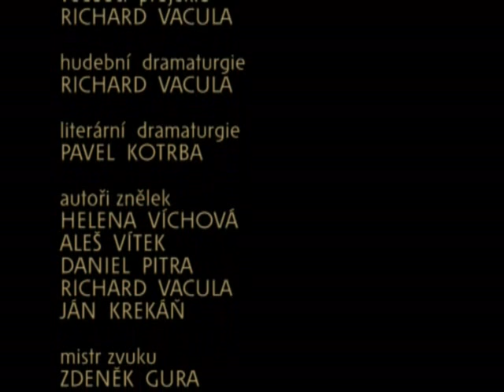Gramodeska 2008 LIVE! - Ján Krekáň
Studentský magazín Postřeh, PETROF, spol. s r.o., Český rozhlas 3 - Vltava a Radio Proglas uvádějí sestříhaná hudební pásma z živých prezentačních koncertů finalistů soutěže Gramodeska 2008. Sledujete hudební pásmo slovenského nevidomého pianisty "Johnyho" Krekáně. Je jediným slovenským finalistou, který vystoupil v čechách na prezentačním koncertě v Hradci nad Moravicí.